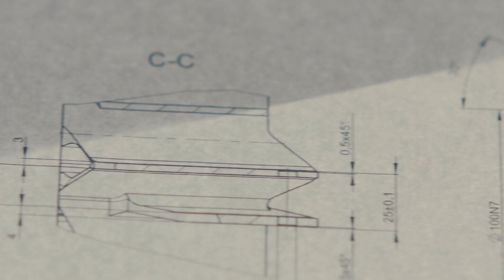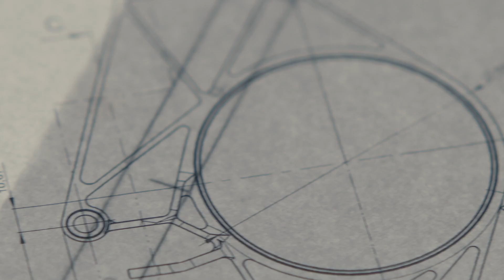Transforming the Future of Mobility | Hyundai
Can you imagine a vehicle that’s not just safe, but could aid in dangerous situations? Through our partnerships with New Horizon Studio, Cradle, Motional, and Supernal, Hyundai is investing in all the key pillars of mobility to transform the future by rethinking what is possible today.

Custom content from WSJ